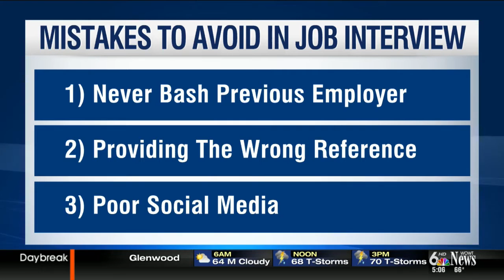Six mistakes to avoid during your seasonal job interview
Companies are already hiring for seasonal jobs